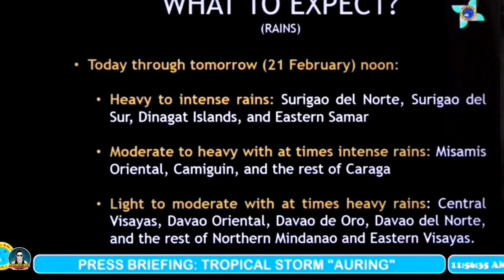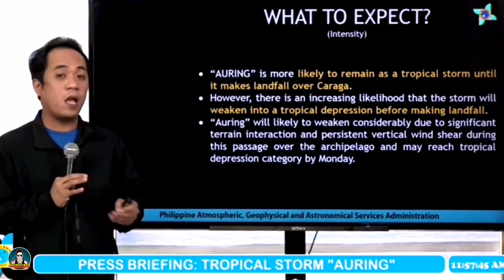Tropical Storm "AURINGPH" | Weather Update Saturday 2pm Feb 20, 2021 | Butuan City | CAPABA MEDIA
Weather Update as of today February 20, 2021 (2pm) Tropical Storm "Auring.